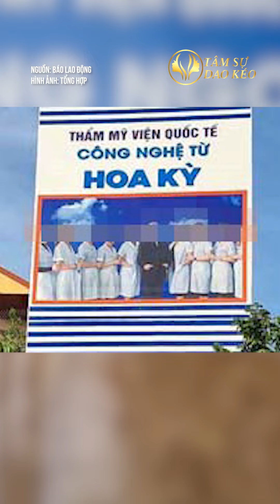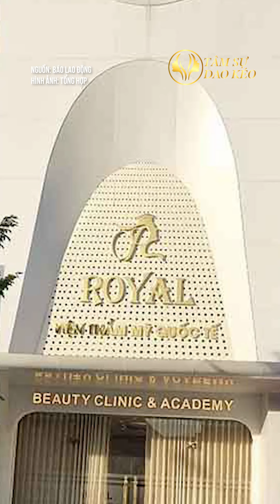NGHỆ AN XỬ PHẠT CƠ SỞ QUẢNG CÁO "HỆ THỐNG THẨM MỸ LỚN NHẤT VIỆT NAM"